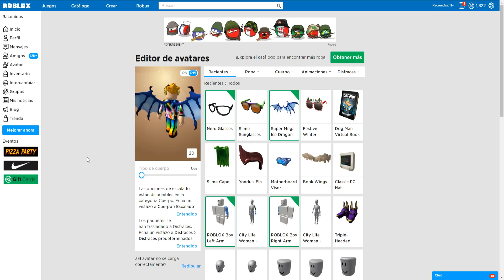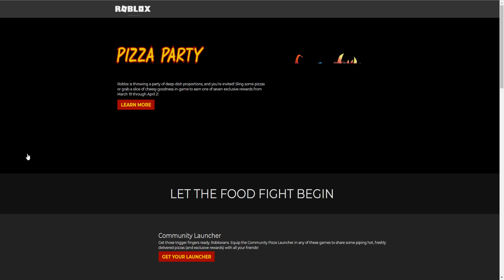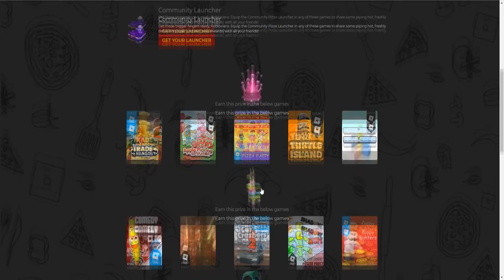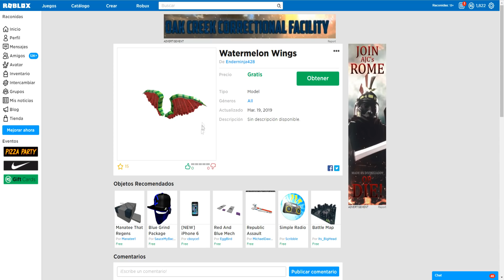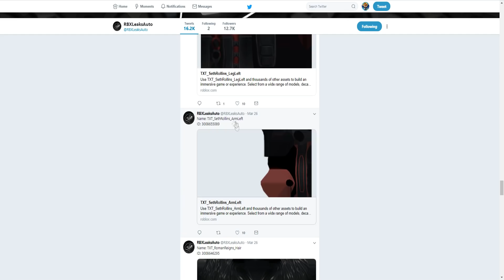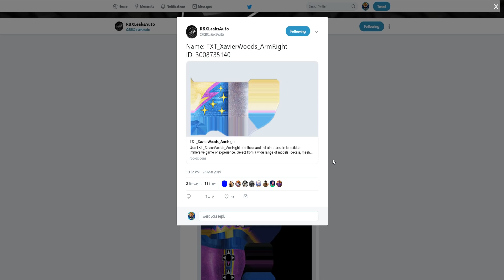LAS ALAS SANDIA [EVENTO PIZZA PARTY ]🌟Y 3 PREMIOS NUEVOS!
CUANDO Y COMO TENER LAS ALAS SANDIA (WATERMELON WINGS) EVENTO PIZZA PARTY Y 3 PREMIOS DE EVENTOS NUEVOS.
Además os explico 3 nuevos posibles premios que nos daran en un evento de WWE, nuevos avatares gratis?
✅Grupo de Roblox:➜ Racoamigos
💙JUEGO PARA VER LAS ALAS DE LEAKS CREW💙

💙Cancion Endings💙: ➜ RedMoon & Meron Ryan - Heavyweight